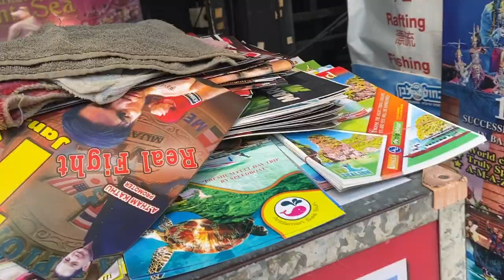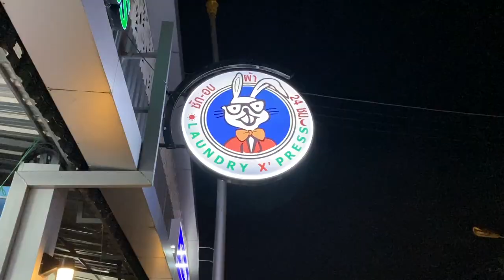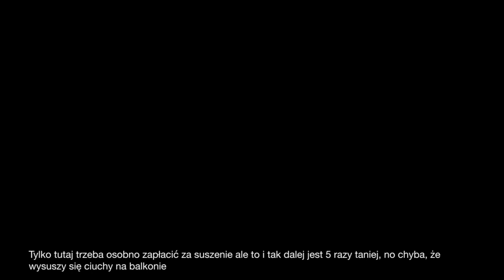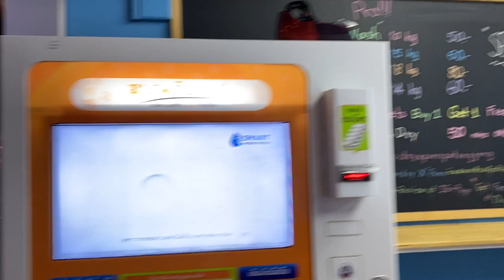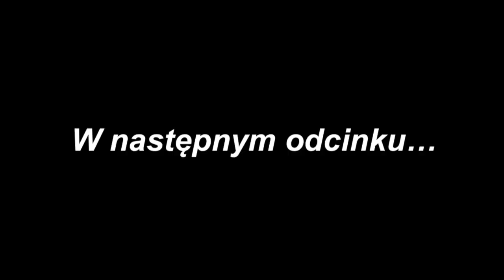Tajlandia Pralnia Phuket Patong